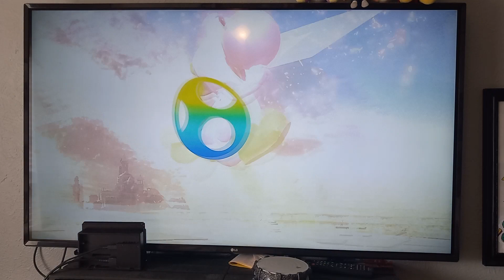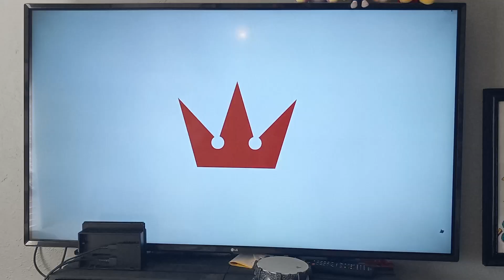Mlg 2 Bonnie plays Super Smash Bros Ultimate: Amiibo Battle